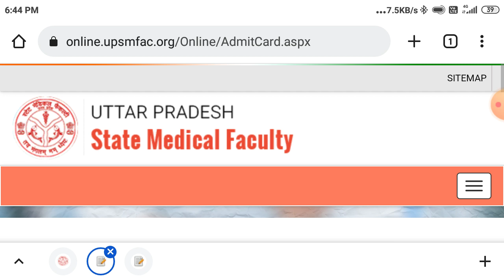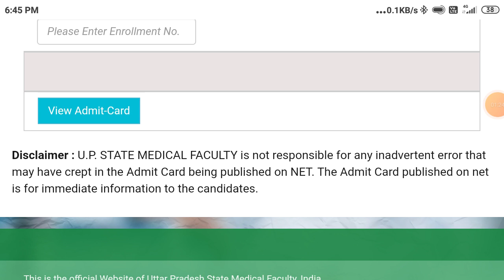Upsmfac Nursing And Paramedical Course Exam 2022 Admit Card Update How to Download